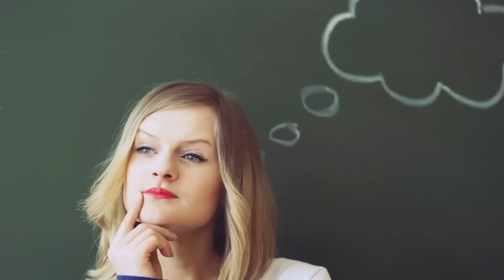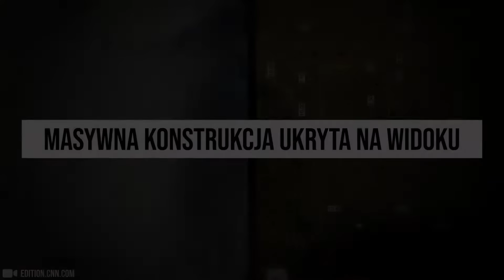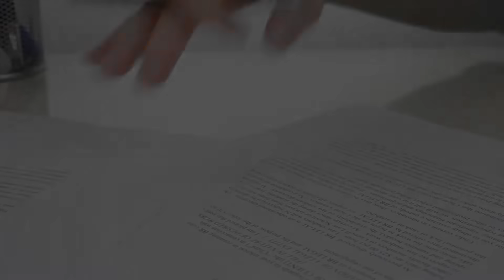Ujawniono odkrycie, które nie miało ujrzeć światła dziennego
Ostatnie lata były czasem wielu niezwykłych odkryć i dokładnie o nich porozmawiamy w dzisiejszym filmie. Zapraszam do oglądania